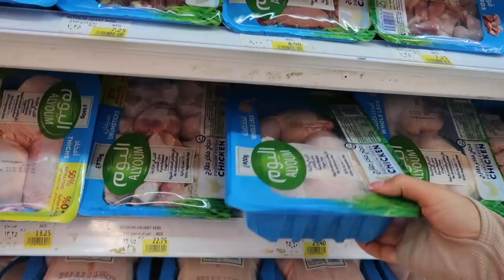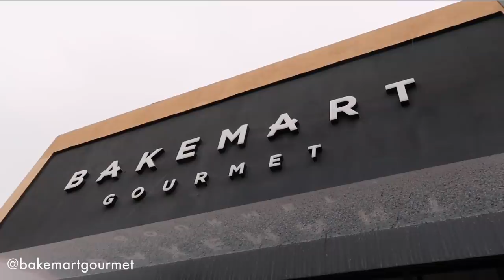weekly vlog living in Dubai ♡ influencer event, salon appointment, brunch & work from home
Hi loves!

I know you’ll LOVE them!